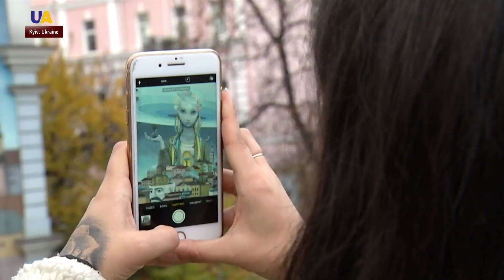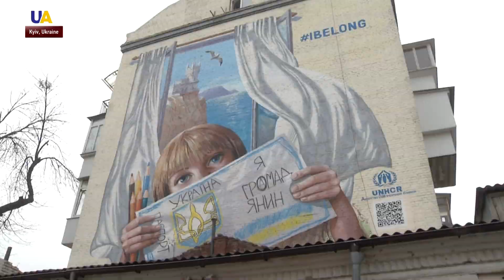Street Art of the Ukrainian Capital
After the reunification of Germany, the "fallen" wall became a symbol of freedom, and also - a canvas for artists from around the world. The largest and most famous of the preserved sections of the Berlin Wall turned into an open-air graffiti gallery - "East Side Gallery". Street art is a way of communicating with society to cover important topics. The same can be said in Ukraine where murals started appearing everywhere in 2014. UATV correspondent found out what excites artists and what are the most famous murals in the capital.